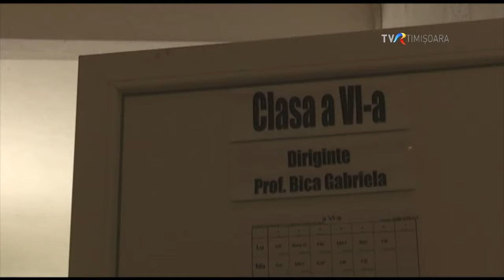Crăciun la Teregova: Cetele de pițărăi umblă prin sat și bat din boate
2018, pe vremea când nu era nevoie de mască iar școala nu era online :) Înaintea Crăcunului, Sarea în bucate vă propunea o serie de ediții speciale!
După ani de zile, uica Mihai se întoarce la Teregova să rememoreze locurile și obiceiurile copilăriei în Ajun de Crăciun.
Pițărăii și obiceiul Babei Curcubăta erau în Teregova povești de spus la gura sobei de către străbunici. Dar cu eforturile profesorului de istorie, Gabriela Bica, astăzi copiii se strâng în cete de pițărăi și umblă prin tot satul de la prima oră a dimineții de Ajun, salvând Pământul prin strigătul lor vehement și sunetul bătăilor de boată.
Intrați și voi în atmosfera Ajunului lui uica Mihai prin Sarea în bucate, o ediție specială despre ce înseamnă tradiții la Teregova.